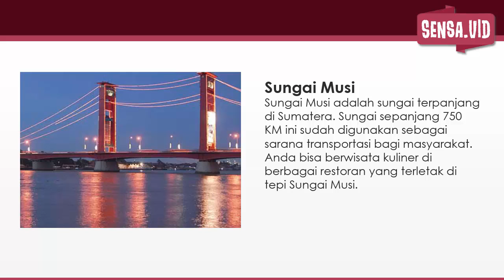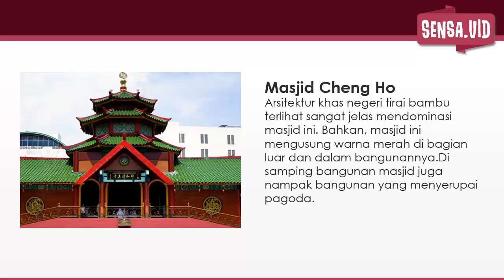MBOLANG KE PALEMBANG! 10 Tempat Wisata di Palembang Yang Wajib Dikunjungi